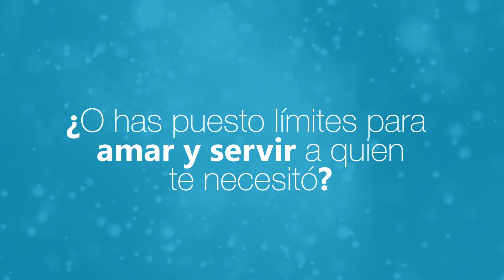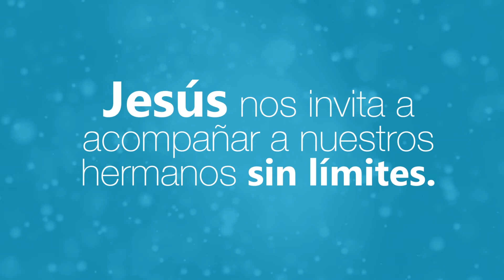Con Jesús En La Noche (Noviembre 17 2016) - Tele VID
Jesús nos invita a acompañar a nuestros hermanos sin límites. Pide perdón si no serviste como él nos pide. Intenta en adelante dar cada día todo de ti con amor y por amor a tus hermanos